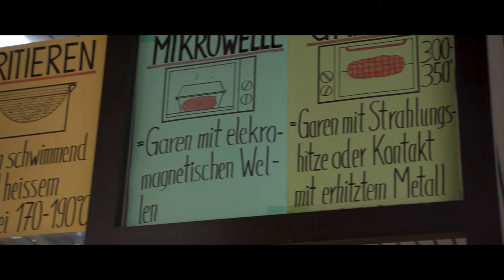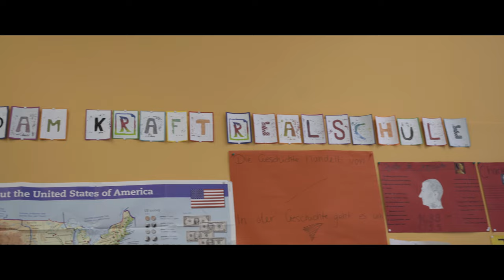Imagefilm der Adam-Kraft Realschule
Schüler*Innen und Lehrkräfte geben Einblicke in den Schulalltag an der Adam-Kraft Realschule.

Dabei werden die Projekte, Profilfächer, sowie die Elemente des Ganztagskonzepts vorgestellt.

Copyright: Adam-Kraft Realschule